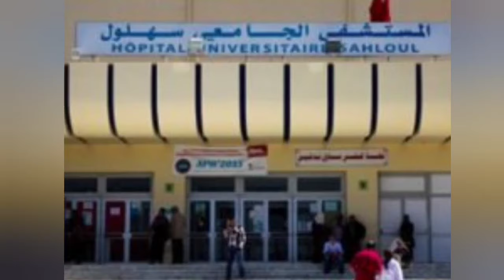وفاة الاب و لحقت به ابنته و زوجة في حالة حرجة إثر تعرضهم لحادث خط،ير